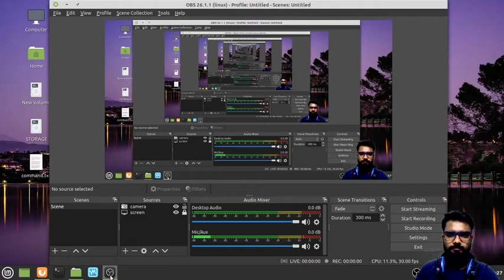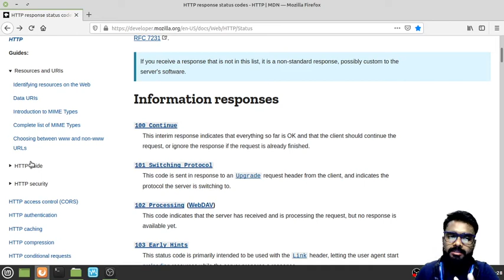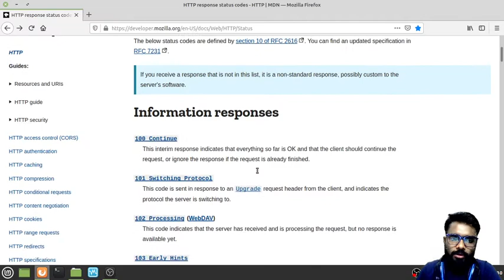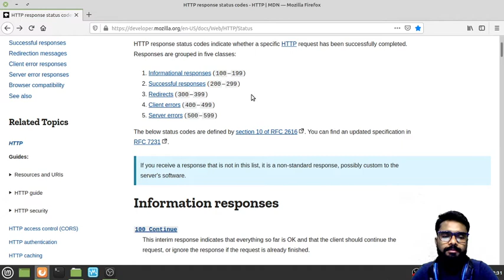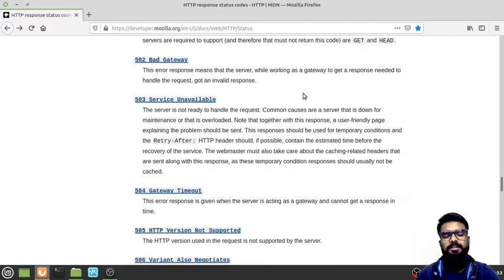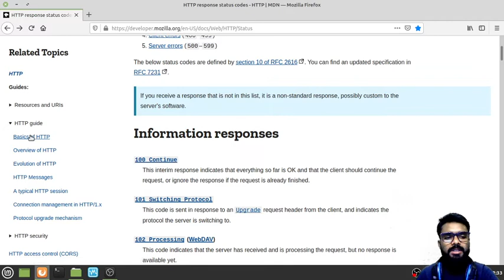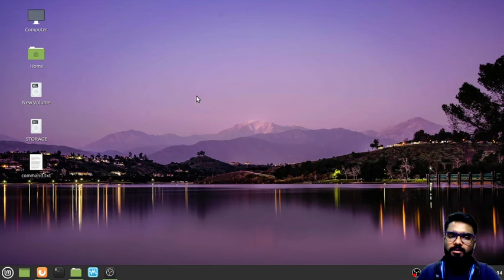Each & Everything about HTTP and Status code.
http status codes with examples,http status code 404
 http status codes tutorial
redirect http status code
response for preflight has invalid http status code 401
response for preflight has invalid http status code 403
response for preflight has invalid http status code 404
response for preflight has invalid http status code 405
response for preflight has invalid http status code 500
the http status code 0 is not valid. laravel
the http status code 1 is not valid
the http status code 1 is not valid. laravel
the http status code is 500 are you sure elasticsearch is running/reachable
the http status code of the response was not expected (500)
the server sent http status code 302 found
the server sent http status code 401 unauthorized
the server sent http status code 403 forbidden
the server sent http status code 404 not found
the server sent http status code 500 internal server error
the server sent http status code 503 service unavailable
the winrm client received an http status code of 403
throw exception with http status code c#
timeout http status code
top 10 http status code
typeerror http status code must be an integer
unable to invoke webhook. webhook responded with http status code 400
unauthenticated http status code
unauthorized http status code
unauthorized http status code (401) was expected in the response
what does the 4xx http status code range refer to
what does the http status code 401 indicate
what does the http status code 401 indicates brainly
what does the http status code 401 indicates course hero
what does the http status code 401 indicates forbidden
what does the http status code 401 indicates in api